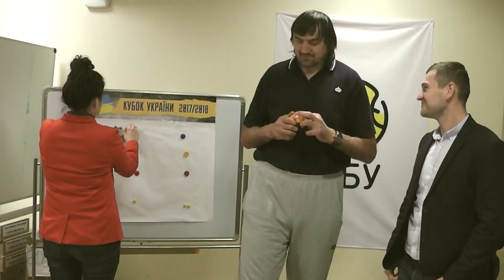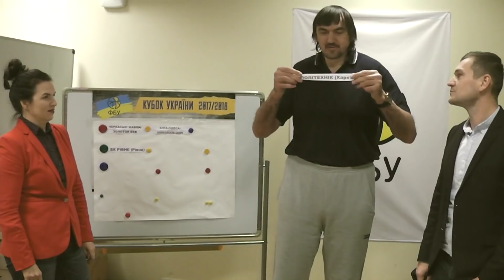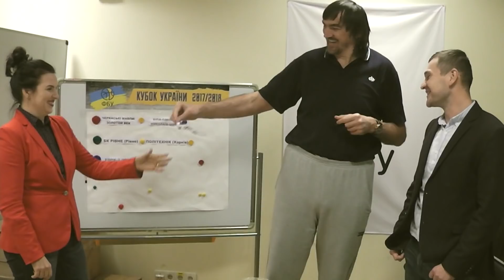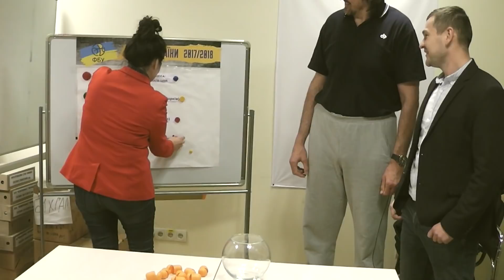Жеребкування 1/4 Кубка України серед чоловічих команд